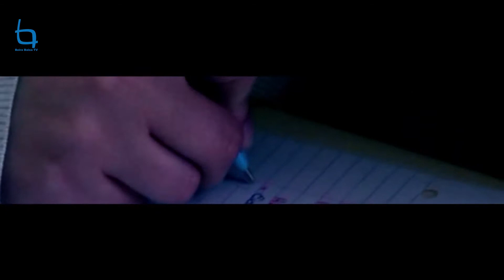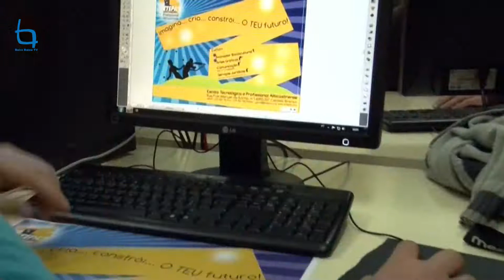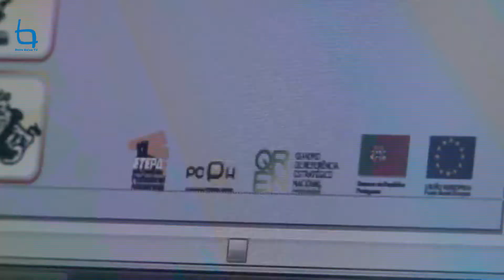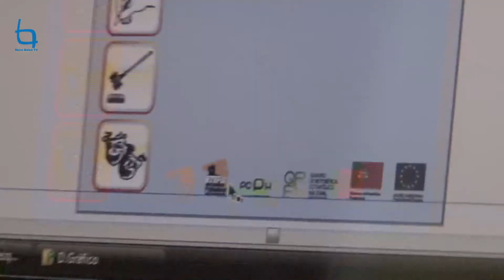Oferta formativa ETEPA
A Escola Tecnológica e Profissional Albicastrense (ETEPA) está reforçada na sua oferta formativa.